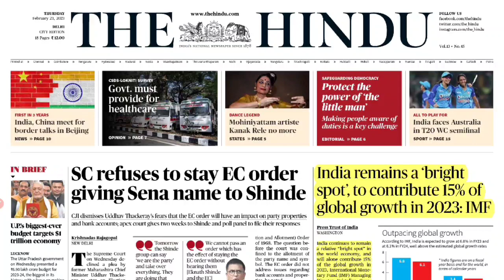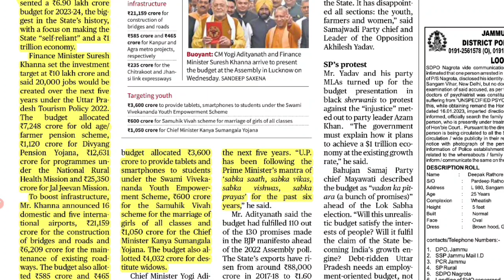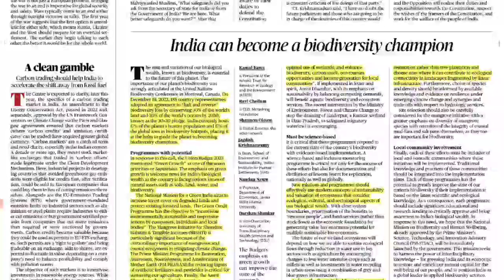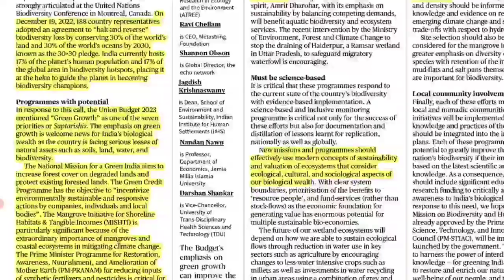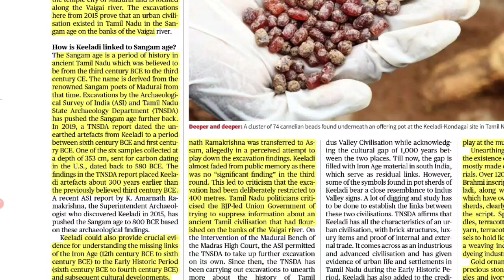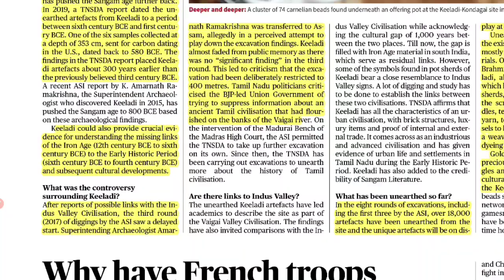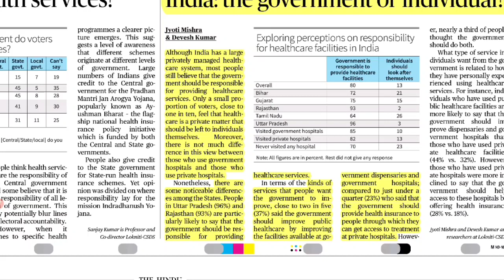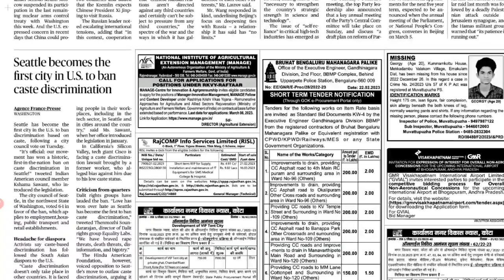The Hindu Newspapers Analysis by Pradhum Kumar || 23 February 2023 || The Study Tech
• Objective Question
• Exam Preparation